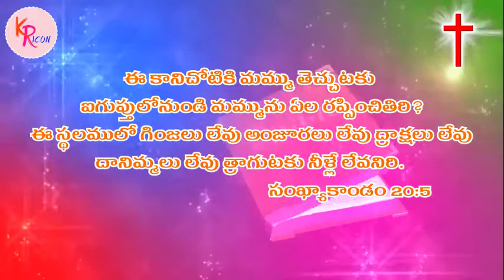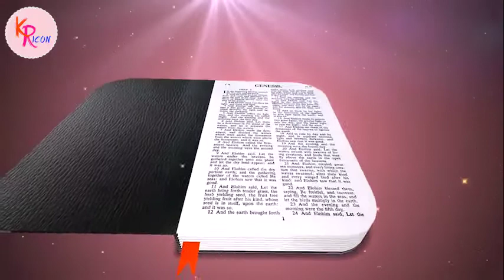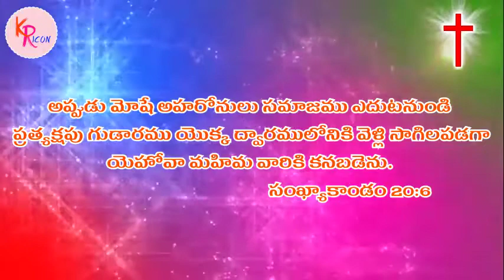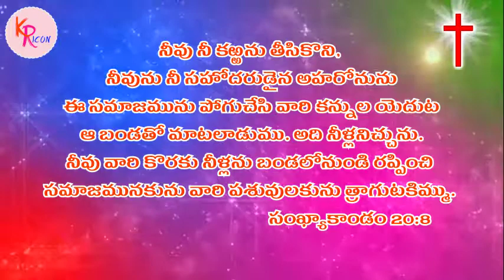Pastor S Rajasekhar Garu || Daily Messages 2020-06-13, Saturday || Audio Message